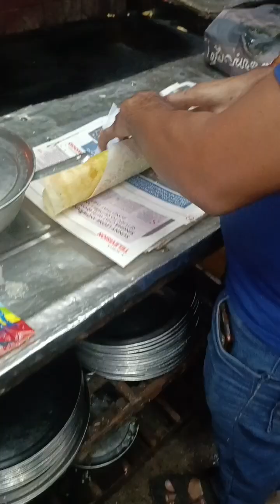জন্মাষ্টমীতে গোপাল পুজো কিভাবে করলাম|| কি কি রান্না করলাম